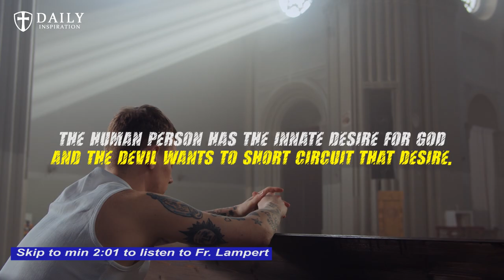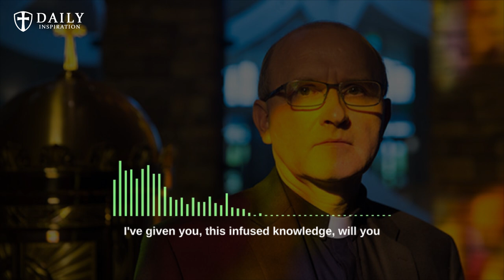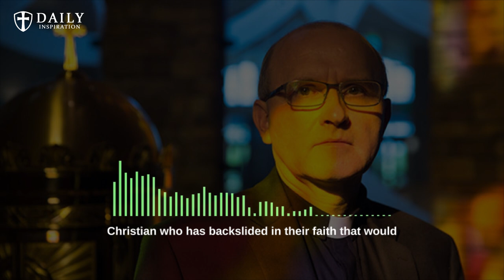Fr. Vincent Lampert: Can baptized Christians be possessed by Demons?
Fr. Vincent Lampert: common debate among Protestants, Can baptized Christians possessed by Demons?

0:00 - Intro
2:01 - Father Vincent Lampert